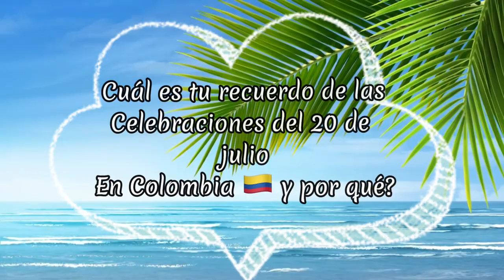UN PAÍS VIBRANTE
Este video contiene la celebración del 20 de julio en la hermosa isla de San Andrés.